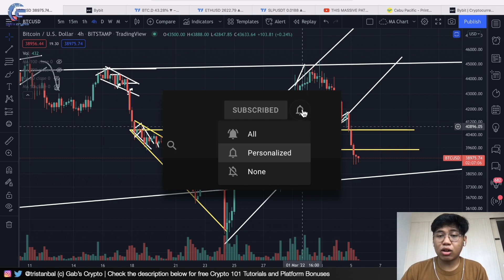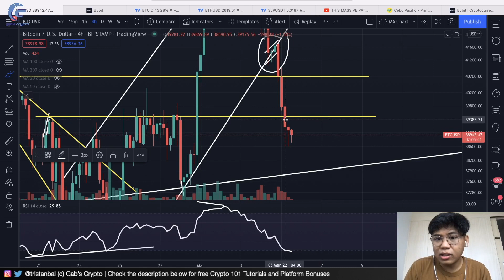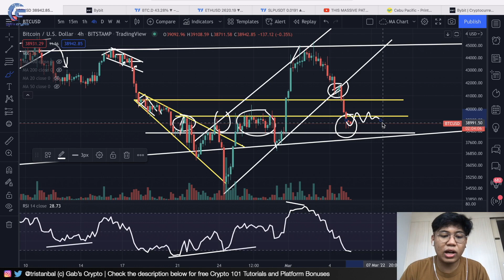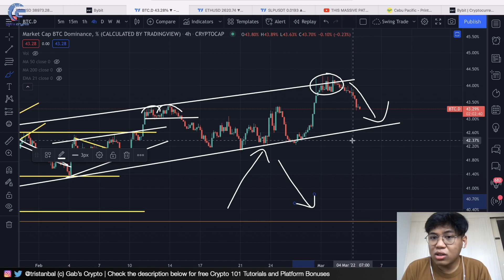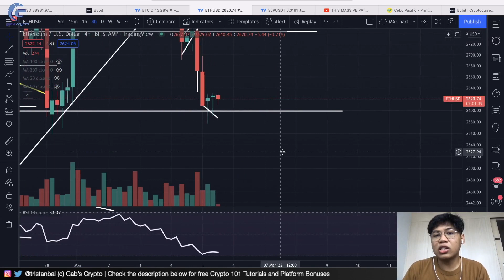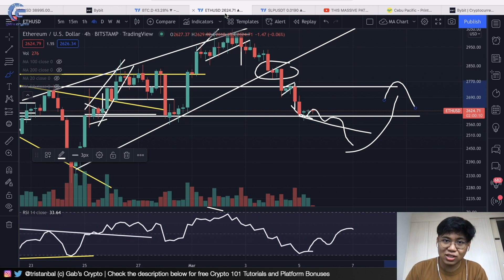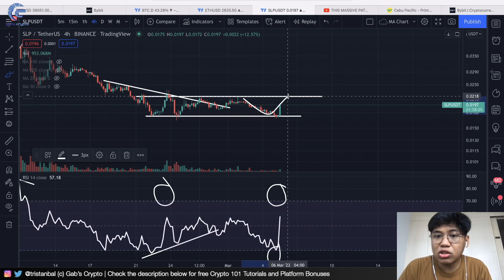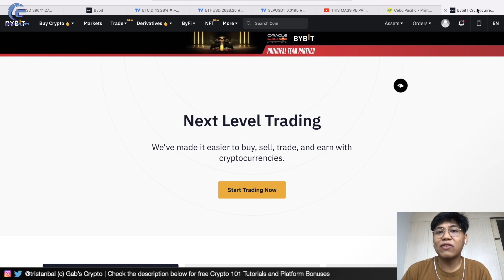ETHEREUM PLAYED OUT EXACTLY!!! Will Bitcoin hold this support?? +SLP Update || Crypto Tagalog